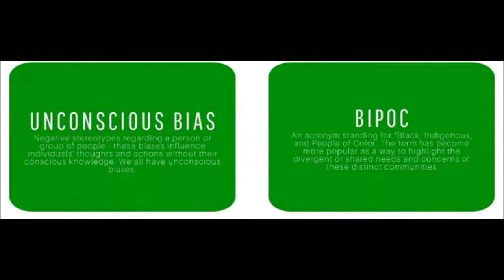born to roll- masta ace- short loop